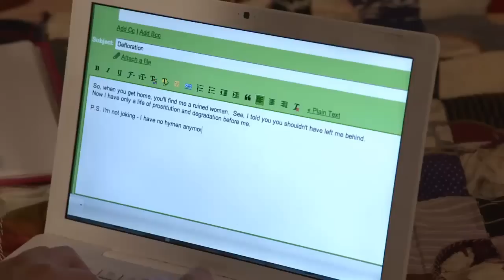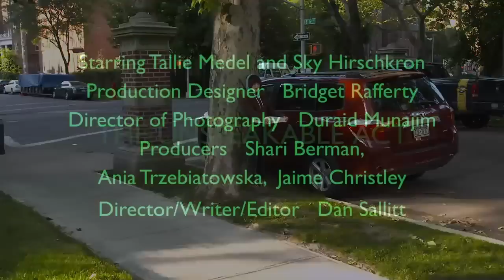The Unspeakable Act ~ Trailer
Jackie is a charismatic, fiercely intelligent, soulful young woman struggling to navigate the choppy waters of adolescence, and nurturing an intense emotional attachment to her older brother that crosses over unmistakably into incestuousness.

Genre: Drama
Rating: NR
Release Date: March 1, 2013
Running Time: 91 minutes
Director: Dan Sallitt
Cast: Tallie Medel, Sky Hirschkron, Aundrea Fares, Kati Schwartz, Caroline Luft, Megan Brown, Gonzalo Cordova, Evan Davis, Anthony De Palma, Mike Faist, Steven Andrew Gioe, Zelda Knapp, Keri Leon, Sunita Mani, Caitlin Mehner, (11 additional cast)